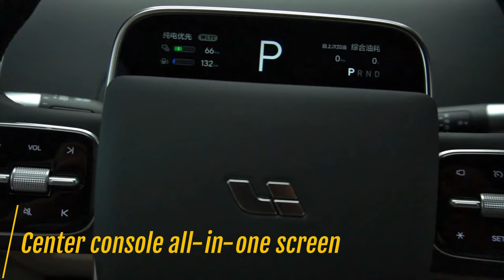Ideal L7 Extended Range SUV 2023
Ideal L7 is divided into three versions: Air, Pro, and Max. Ideal L7 belongs to the range-extended medium-sized SUV category and is a 5-seater SUV. The overall size of the vehicle is 5050/1995/1750mm in length, width, and height, and the wheelbase is 3005mm.